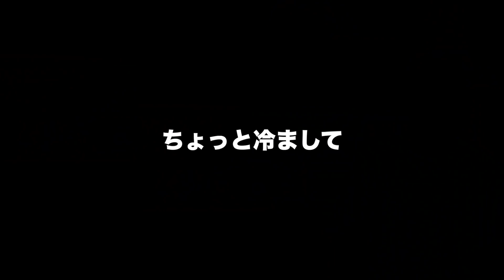りんごに奇妙な液体を掛けたら何ができる？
サブチャンネル 釣りよかＨＯＵＳＥ